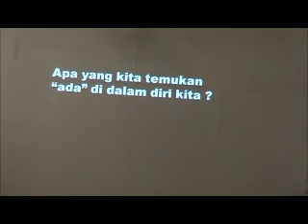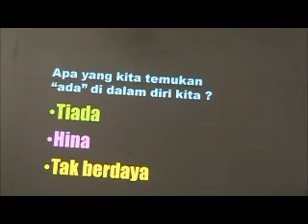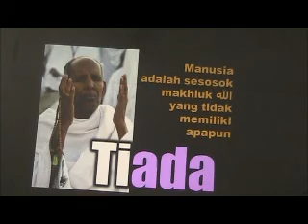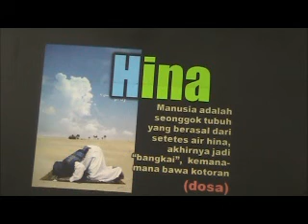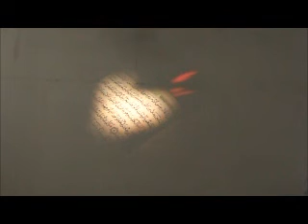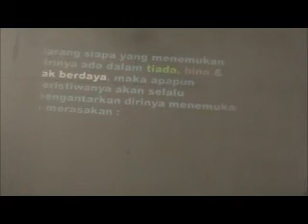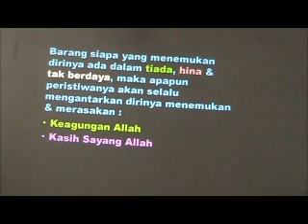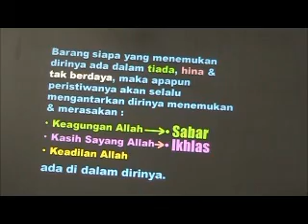Tafsir Surat Al-Mulk - 01 Maret 2012 (part 2)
Tafsir Surat Al-Mulk - 01 Maret 2012